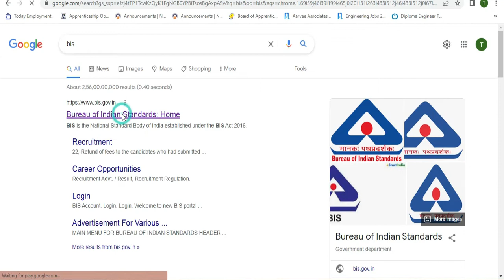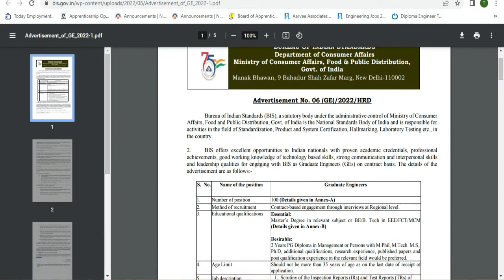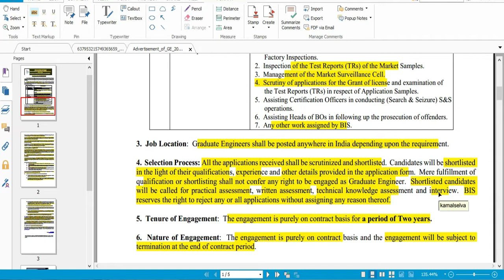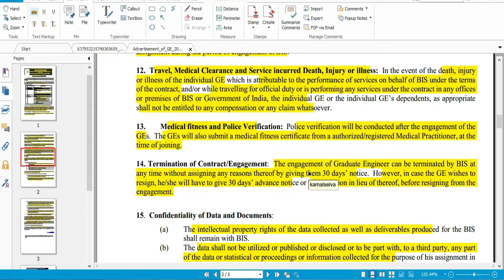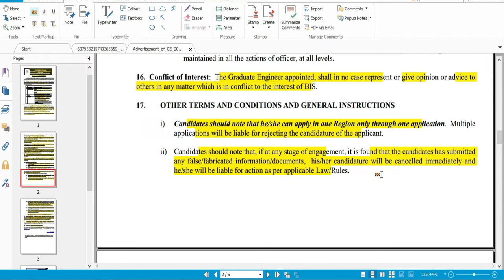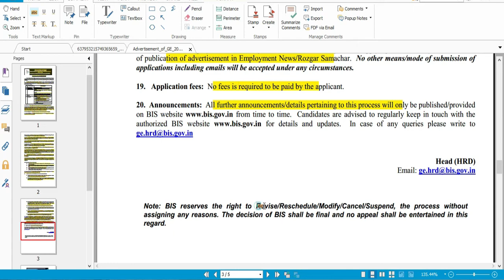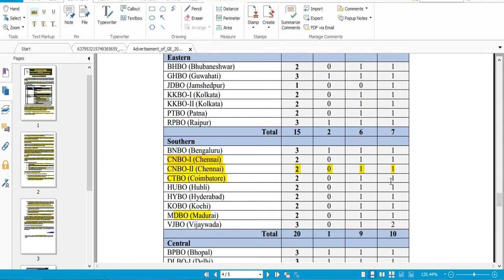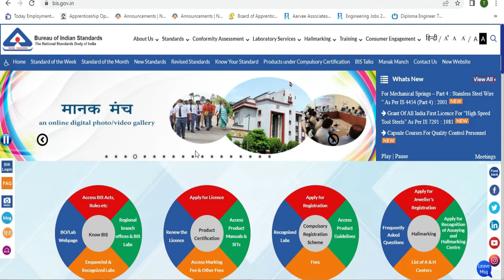BIS GraduateEngineering engineeringvacancy civilengineeringjobs pay50000 mech eee enggjobs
Hi good morning to all Graduate Engineering for Civil, Chemical, Mechanical, Electrical, and all Engineering disciplines in Bureau of Indian Standards (BIS).
The IBureau of Indian Standards (BIS)  has invited applications for civil engineers to join their department during the 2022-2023 engineer list.

MHRDS Notification:
Last Date : 27/08/2022
Mail :